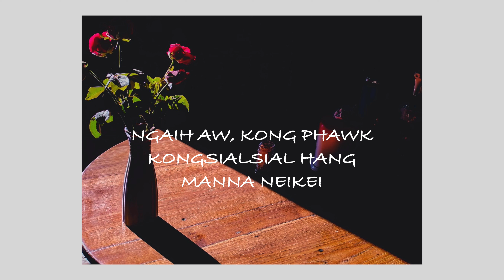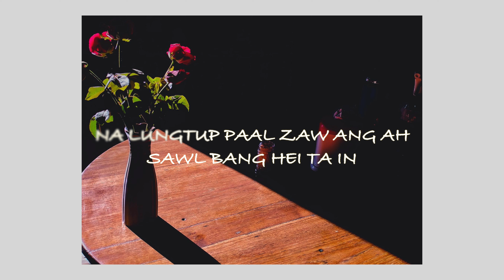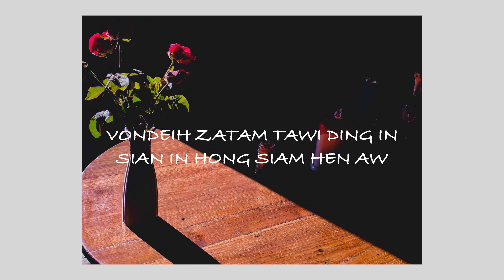Zomi Boyz - Ngilh Ta Ning (Karaoke with lyrics) ft.Ciang Nu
A chord deih te a ding link pan download un